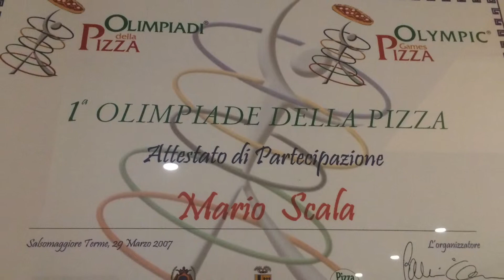Ristorante All Ancora Veneto with Frank Mazzuca | Family Style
Spent 10 days in the Veneto region of Italy with THE VENETO CYCLING CLUB and we cycled but we ate..ate...and cooked...cooked.
It was an amazing culinary experience. I want to thank all of the wonderful people we met and that allowed us to be friends and to sharing their knowledge and love for food.
Special thanks to our capos Sandro and Steve.
Also an extra thanks to Steve for being my camera man at various locations.

Frank Mazzuca  |  Family Style